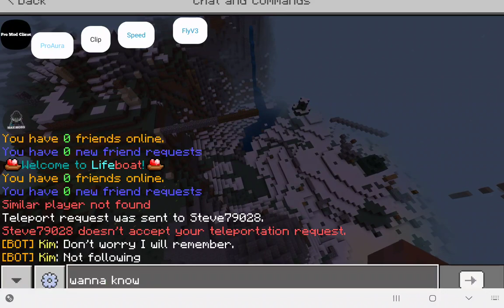Anti kick fly !! lifeboat || how to use anti kick fly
minecraft
minecraft lifeboat
lifeboat anti kick fly
lifeboat survival
minecraft fly
survival anti kick fly